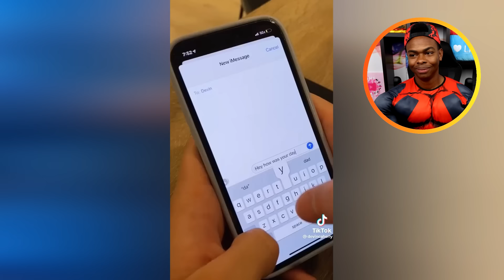Tik Toks Only Siblings Will Understand Part 3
Siblings comment if you understood any of those Tik Toks :) Give this a LIKE if you enjoyed and comment what percent your phone is at NOW!